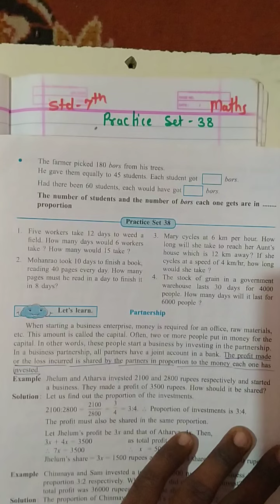Std 7th practice set 38(1)